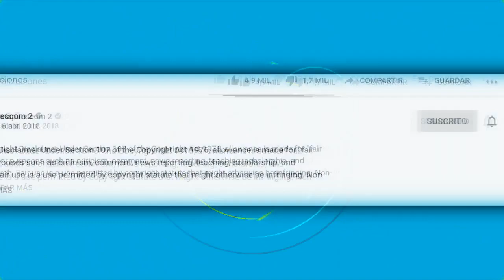Así despide Rocio Sánchez Azuara a Daniela